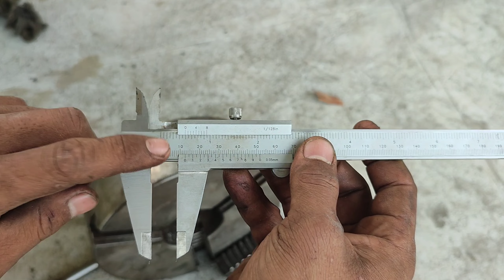Combination lathe technique, making chuck locking tools 3. Milling with a lathe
The trick to making this square pattern is not taught in any school This lathe technique is rarely known by mechanics.mekanik mesin kuli tehnik elosta Also do not necessarily know this technique.With creative tools and ideas, everything can be done with a lathe without the need for a milling machine.
Lathe technique
Welding technique
Welding aluminum
Tips and trick welding
Tips and trick lathe turning
Creative idea
Make lathe knife sharpening
Making tools
Making gear
Enggine